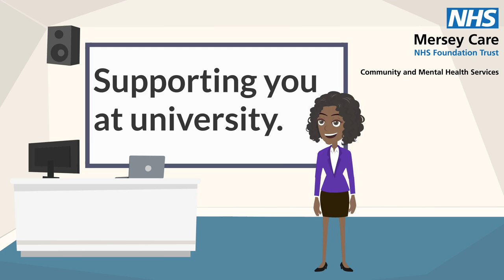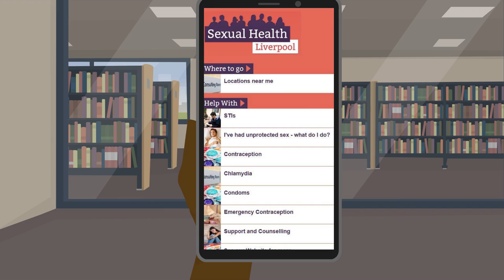Supporting you at university